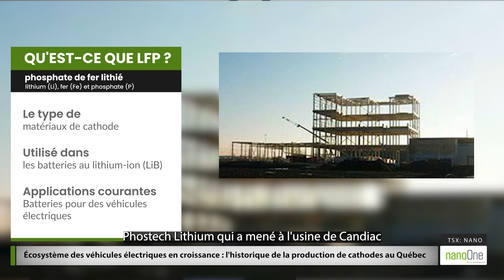Écosystème des véhicules électriques en croissance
l'historique de la production de cathodes au Québec